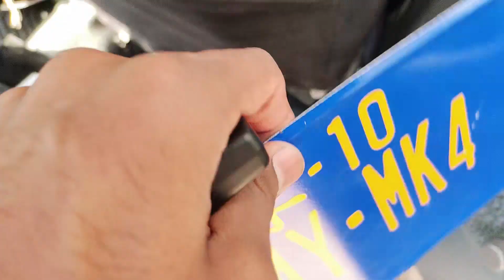GTI LIGHTS WAPISA LAG WA LI